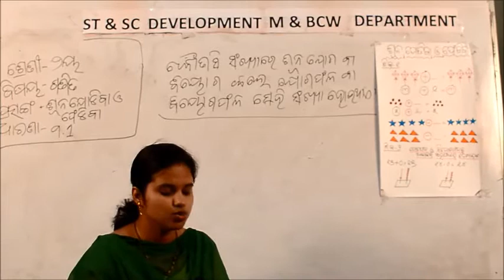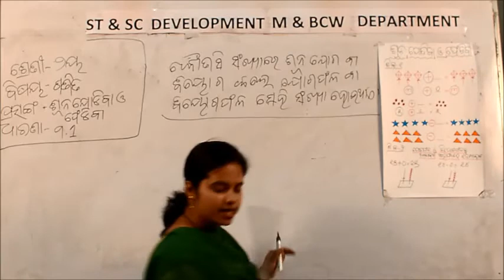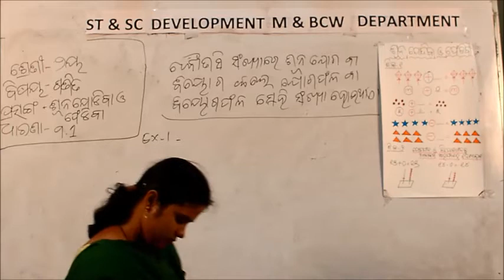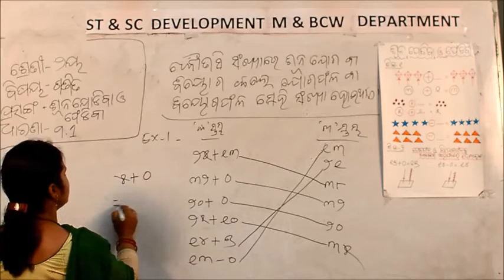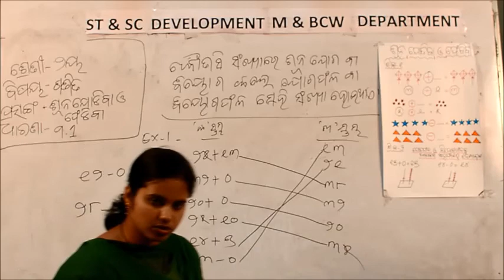Class - II - Mathematics - 9.1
Class – II
Subject – Mathematics
Chapter – 9

Topic – 9.1

ପାଠ୍ୟ ପୁସ୍ତକ- ଗଣିତ ଖେଳ
ଅଧ୍ୟାୟ୯– ଶୂନ ଯୋଡିବା ଓ ଫେଡିବା
ଧାରଣା ୯.୧– କୌଣସି ସଂଖ୍ୟାରେ ‘୦’ ମିଶାଇଲେ ବା ଫେଡିଲେ ଯୋଗଫଳ ବା
ବିୟୋଗଫଳ ସେହି ସଂଖ୍ୟା ହୋଇଥାଏ